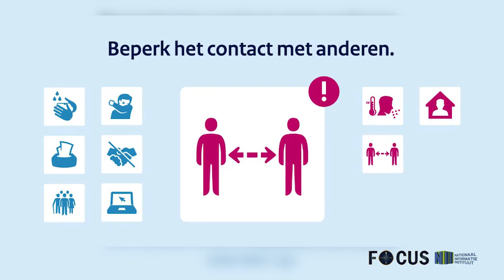FOCUS AFLEVERING 364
1. Benoeming DNA-lid Marinus Bee tot DNA-voorzitter

2. Persconferentie president Santokhi na gesprekken met oud-presidenten

3. Hygiëne tips in verband met COVID-19.